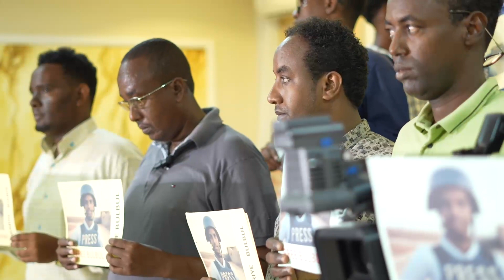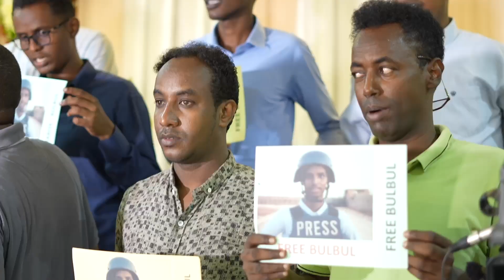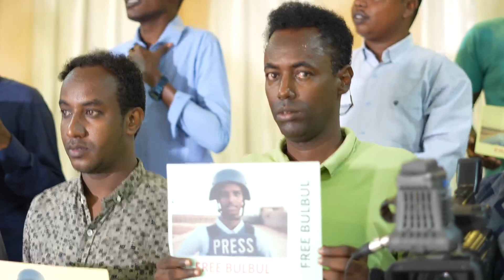Xarigga Wariye Bulbul